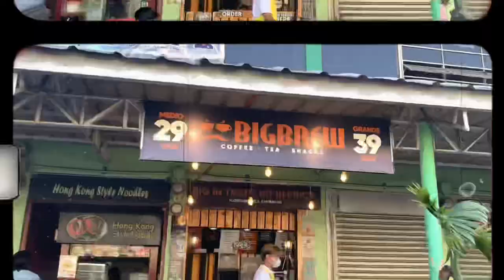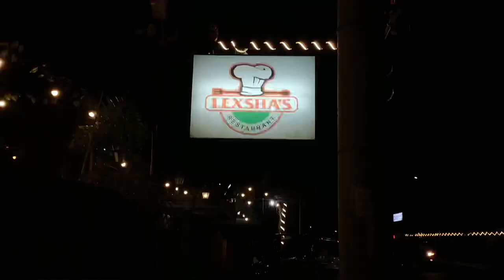day 1 & day 2 in the philippines ‘23 | vlog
hi ! back at it again with a vlog 🙈

music background 🎶

hope u like the video, if u did don't be shy click the like button hehe might as well subscribe and click that notification bell beside it so u’ll get updated once i post another video シ

take care everyone! always sanitize ur hand mwahꨄ

-princess